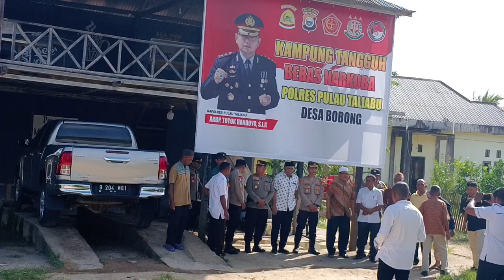Peringatan Bahaya Narkoba, Polres Pulau Taliabu Serius Jadikan Desa Bobong Kampung Bebas Narkoba(1)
Peringatan Bahaya Narkoba, Polres Pulau Taliabu Serius Jadikan Desa Bobong Kampung Bebas Narkoba

Taliabu Maluku Utara,Investigasi.net, Atas Keseriusan Kepolisian Resor Pulau Taliabu yang di nahkodai oleh AKBP. Totok Handoyo,.S.I.K Pulau Taliabu pada peringatan Bahaya Narkoba melalui Kasat Narkoba Polres Pulau Taliabu Iptu Achmad M, SH telah melaksanakan Sosialisasi Perangi Penyalahgunaan Narkoba yang disilenggarakan langsung di balai pertemuan kantor Desa Bobong Kabupaten Pulau Taliabu, rabu, 9/8/2023, pukul. 15.03.Wit.

Kegiatan sosialisasi ini di fokuskan di Dssa Bobong sekaligus Desa Bobong ditetapkan statusnya sebagai Kampung Bebas Narkoba oleh Kepala Kepolisian Resort Pulau Taliabu AKBP. Totok Handoyo,.S.I.K melalui Satnarkoba Polres Pulau Taliabu Iptu Achmad M, SH, uniknya, kegiatan sosialisasi kali ini dilakukan dengan cara pemasangan Himbauan/Peringatan dan Informasi melalui Baleho di sekertariat Kampung Narkoba yang beralamat di komleks Fangahu.

Melalui sambutan Bupati Kabupaten Pulau Taliabu yang diwakili langdung oleh Sekda Kabupaten Pulau Taliabu, Dr. Salim Ganiru, pertama-pertama menyampaikan rasa syukur Alhamdulillah serta mengucapkan rasa syukur pada Allah Subhanahu Wa Ta'ala hingga kita pada siang hari ini kita bisa berada di tempat ini dalam rangka launching Kampung tangguh bebas narkoba di desa Bobong

Dalam waktu beberapa tahun lalu tidak pernah kita bermimpi akan ada seperti ini di negeri ini ini adalah konsekuensi sebuah perubahan ketika kita bersepakat dan negeri ini menjadikan sebagai daerah otonomi baru maka semua dengan sendirinya akan menjadi magnet untuk datang ke sini termasuk kehadiran Polres saat ini di Kabupaten Pulau Taliabu

Selain itu juga konsekuensi sebuah proses perubahan adanya penyakit masyarakat yang sering dekat dengar tidak pernah kita lihat kita akan hadir di tempat kita yaitu narkoba narkotik obat terlarang dan sejenisnya kenapa seperti itu karena negeri kita ini adalah daerah kawasan menjadi titik singgah dari beberapa Daerah seperti halnya dari Sulawesi Tengah Tenggara dan Maluku Utara serta dari Maluku

Lahirnya Kampung Narkoba di Desa Bobong Pemerintah Daerah sangat mengapresiasi gerakan cepat tanggap Polres Taliabu, termasuk Danramil dan  masyarakat, karena kegiatan seperti ini tidak bisa dilakukan secara orang perorang namun melibatkan Semua sistem yang ada di dalam masyarakat.

Sekda Kabupaten Pulau Taliabu
Dr. Salim Ganiru juga menyapaikan kepada masyarakat jika kita menemukan hal yang mencurigakan dapat memberikan informasi dalam laporan ke Polres sehingga dapat mencegah karena itu lebih efektif daripada sudah mengobati

Lanjut dalam sambutan Wakapolres Pulau Taliabu, Kompol Azis Ibrahim Muammar, mengatakan bahwa Launching Kampung tangguh bebas narkoba bukan berarti di situ kita bebas menggunakan narkoba artinya bahwa Kampung tangguh itu bersih dari narkoba bersih dari penggunaan narkoba

Kita perlu kita ketahui bahwa Kabupaten Pulau Taliabu ini merupakan Kabupaten Pulau Taliabu adalah merupakan Kabupaten Kepulauan yang mana jalur masuk daripada narkoba ini sangat mudah sekali masuk melalui jalur laut apalagi banyak sekali Dermaga Pelabuhan Kapal yang bisa disinggahi  kemudian jalur-jalur kapal mulai dari Papua Sulawesi Surabaya Ambon semua masuk di sini.

Wakapolres Pulau Taliabu Kompol Azis Ibrahim Muammar juga berharap
semoga melalui Kampung bebas narkoba ini kita ingin mengajar semua elemen masyarakat mulai dari bapak-bapak ibu-ibu kemudian seluruh elemen masyarakat bisa pedagang tukang bentor kita menggali menjalin hubungan komunikasi Kemudian dari Para pengurus nanti yang sudah ditunjuk dari Bapak Ibu sekalian komunikasi yang Intens dengan kami.

Pada  Ikrar Anti Narkoba
ikrar anti narkoba yang di Ikuti para peserta yang hadir mengucapkan :

1. Kami masyarakat Desa Bobong
tidak terlibat dalam segala bentuk perbuatan penyalahgunaan
narkoba baik sebagai pemakai, pengedar maupun bandar narkoba

2. Siap bekerja sama dengan Polri dalam memberantas
penyalahgunaan narkoba

3. Siap berkarya dan berprestasi serta berguna bagi keluarga,
masyarakat, bangsa dan negara

4. Berkomitmen menjaga desa bobong kecamatan taliabu barat
kabupaten pulau taliabu dari peredaran dan penyalahgunaan
narkoba

Pada Pukul 16.00 WIT kegiatan dilanjutkan dengan peninjuan sekretariat kampung tanggu bebas Narkoba di Desa Bobong.

Pada awak media saat kompfrensi Pers Wakapolres Pulau Taliabu Kompol Azis Ibrahim Muammar menyampaikan bahwa hadirnya Kampung Narkoba yang pertama kali Launching di Desa Bobong Kabupaten Pulau Taliabu dapat mencengah terjadinya penyalagunaan narkoba dan semoga dagan kehadiran Kampung narkoba dapat menyelamatkan generasi penerus bangsa khususnya di Kabupaten Pulau Taliabu, tutupnya.

(Ketua Investigasi Wilayah Indonesia Timur La Omy La Tua Melaporkan dari Kabupaten Pulau Taliabu Provinsi Maluku Utara).